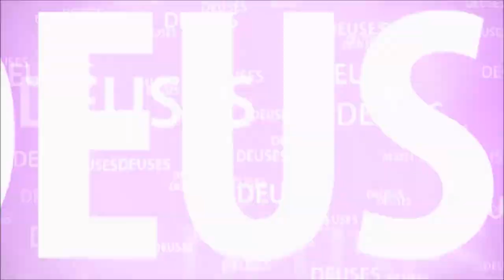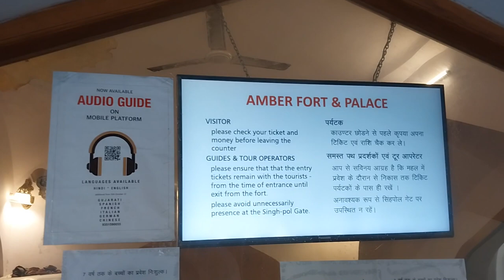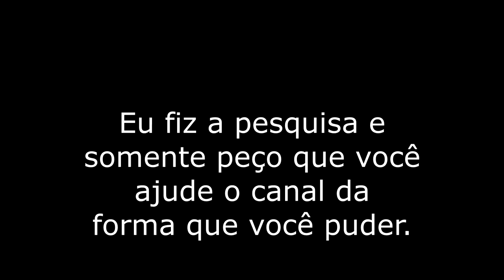CONHECENDO O AMBER FORT DE JAIPUR